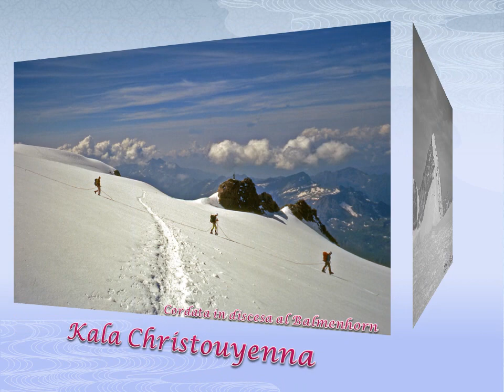Auguri 2012 .wmv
Auguri 2012 multilingue con foto della Valsesia